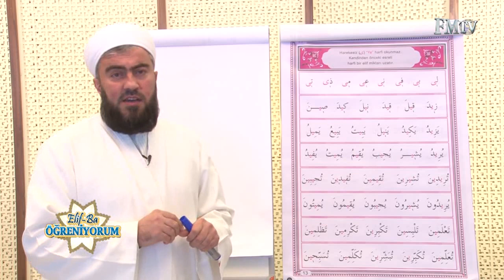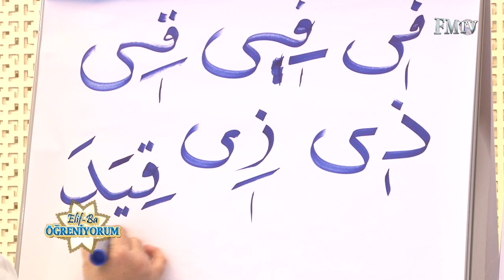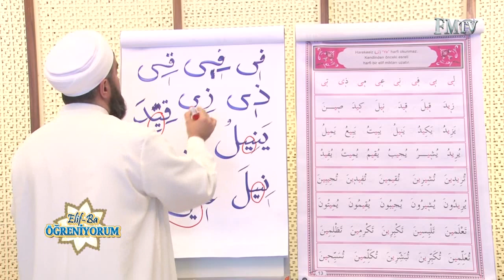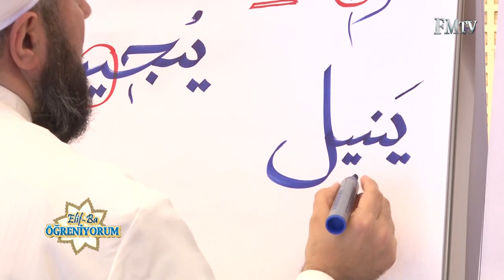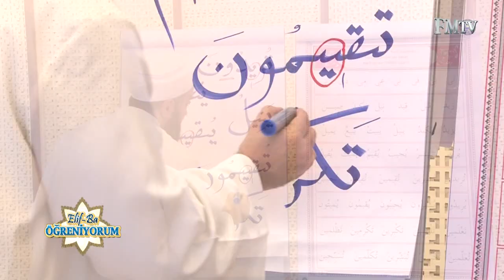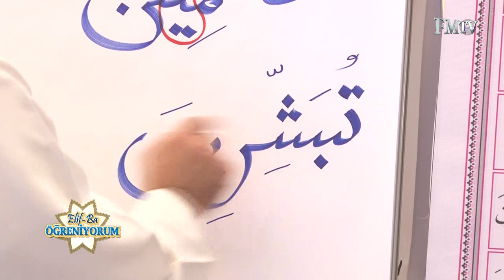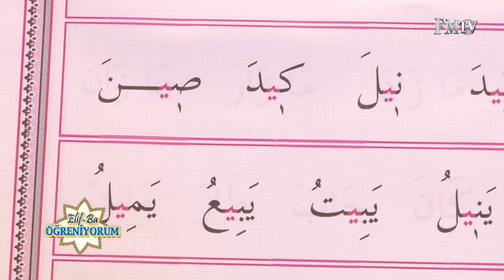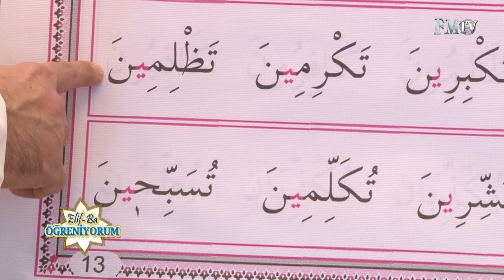Yusuf Özkan Hoca İle Elif Ba 11. Bölüm